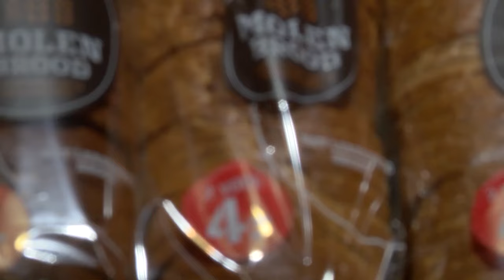Ron Tholen is de nieuwe bedrijfsleider/ondernemer van de nieuwe Boon's supermarkt in Liempde